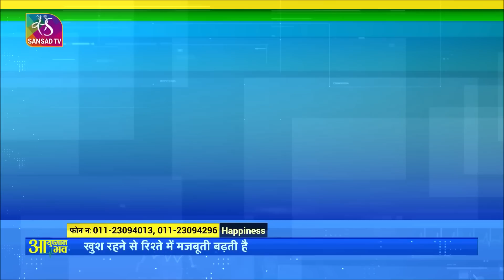कैसे पाएं सच्ची खुशी ? जानिए Acharya Pratishtha ji से Sansad tv पर